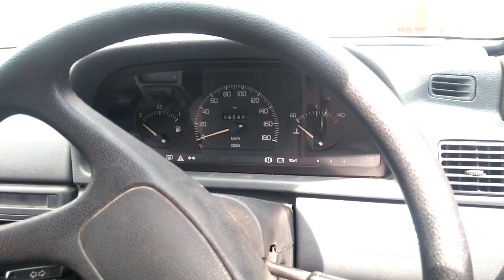Fiat Uno 2001 Diesel Car Review includes Engine, Power, Mileage, Specifications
Fiat Uno  2001 Diesel Car is powered by 1697cc, 4 Cylinder Engine that delivers out a maximum power of 58bhp @ 4600rpm and a peak torque of 100Nm @ 2900rpm. Paired to a 5 speed manual gearbox.  Fiat Uno returns an average mileage of 16 Km/L. Fuel tank capacity is 40 Litres. Kerb weight of the car is 890Kg. Boot space of the car is 270 Litres. Minimum Turning radius of the car is 4.9 metres. Tyre size is 13 inch and Wheelbase is 2360. Overall length is 3690mm, overall width is 1560mm and overall height is 1420mm.